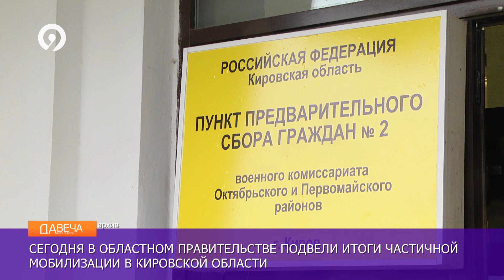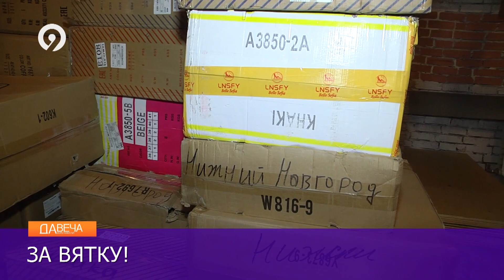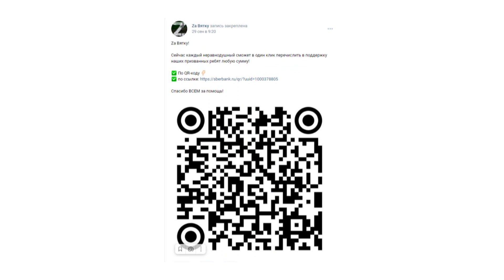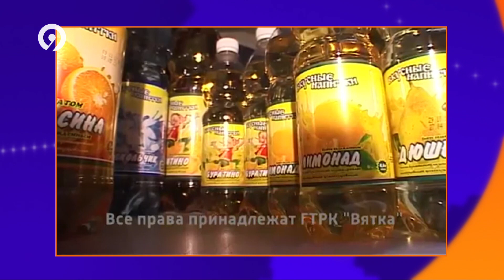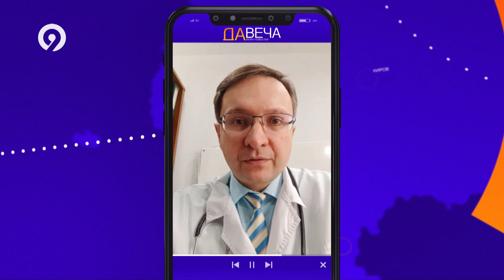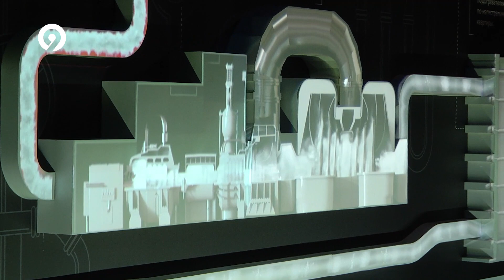Давеча 03 10 2022